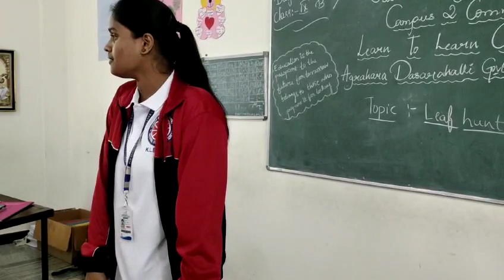18 October 2023